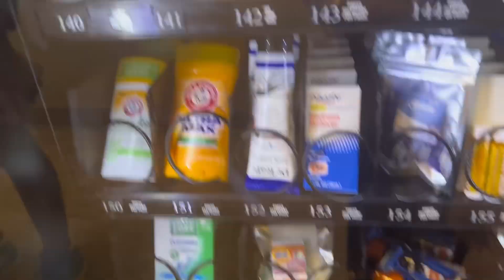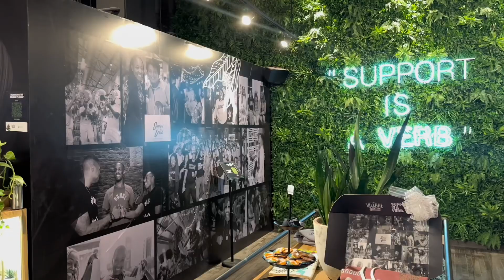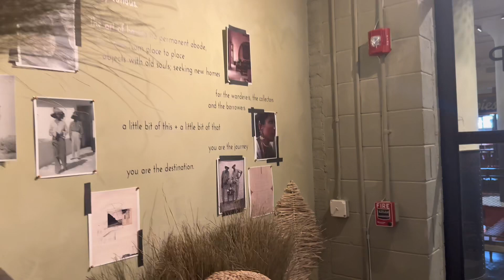WEEKLY VLOG | HANG WITH ME | BACK HOME IN ATLANTA 📍| birthday party + nail date + concert etc !!